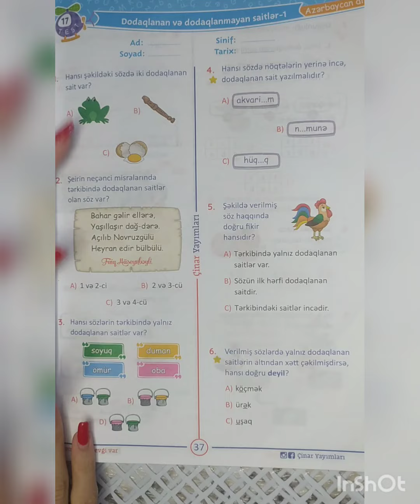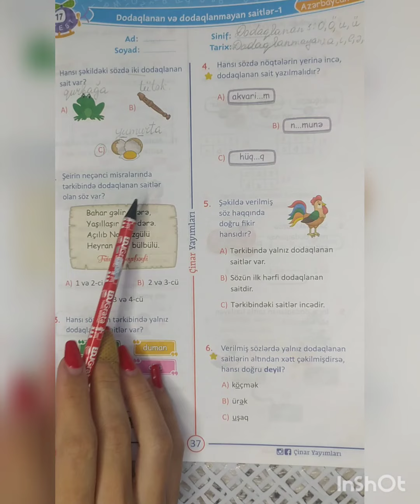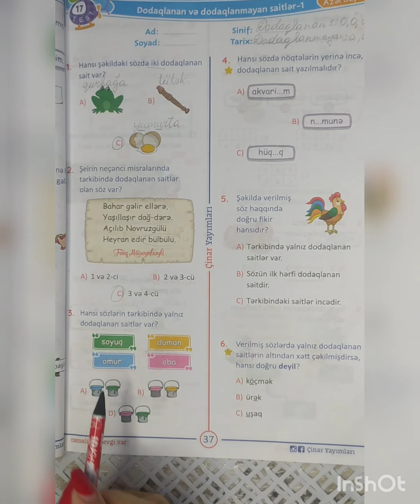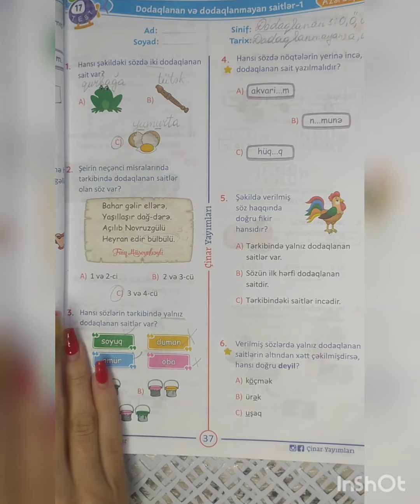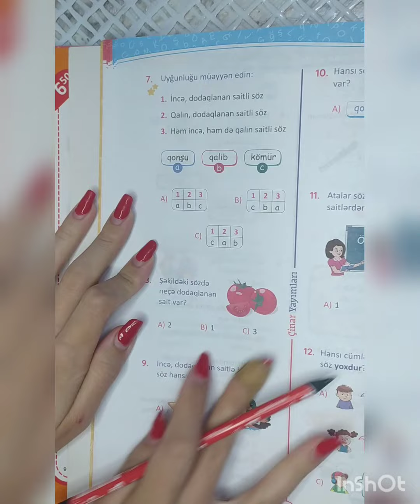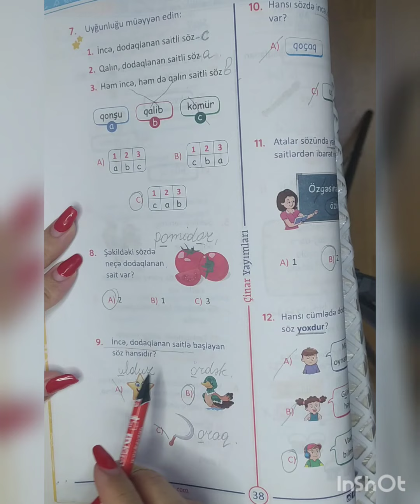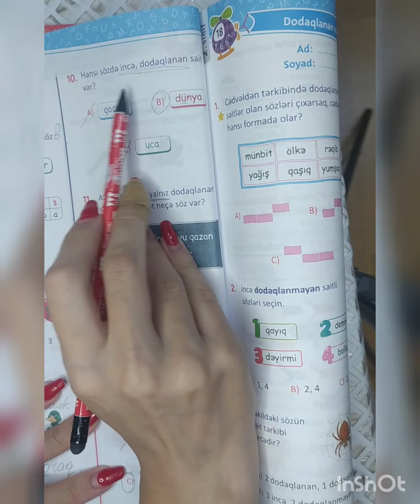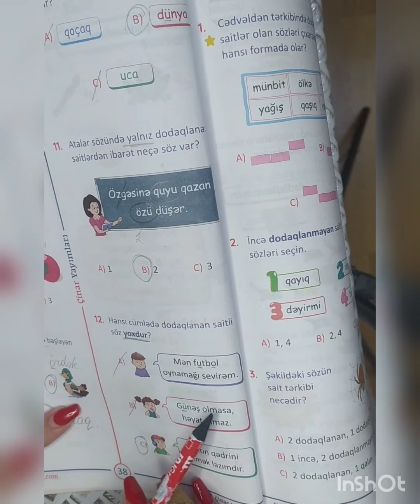2-ci sinif Yarpaq test Azərbaycan dili səhifə 37,38 (Dodaqlanan və dodaqlanmayan saitlər)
Salam mən Raziyyə Abbasova, kanalımda ibtidai siniflər üçün materiallar hazırlayıram.Dəstək üçün kanalıma abunə olmağı, videoları bəyənməyi və rəy yazmağı unutmayın.Öncədən təşəkkürlər. Abunə olmaq üçün bizi izləyin kanalımız